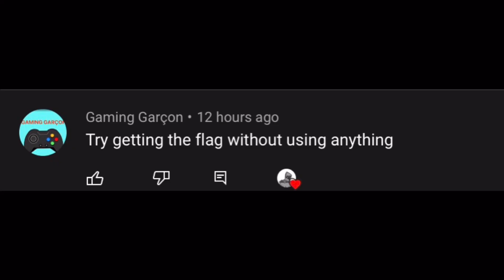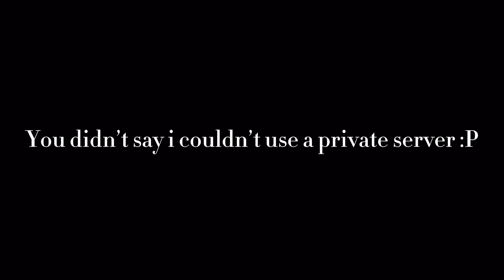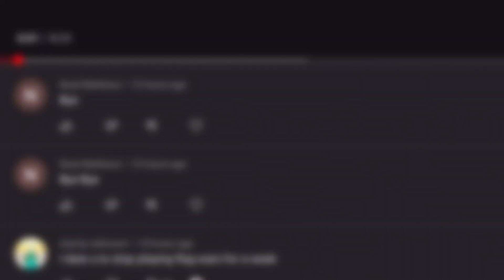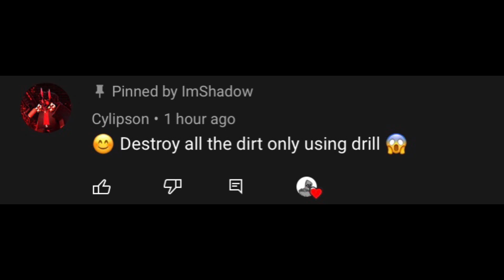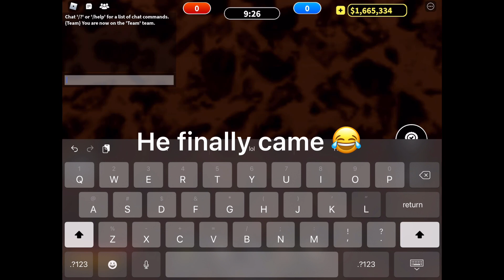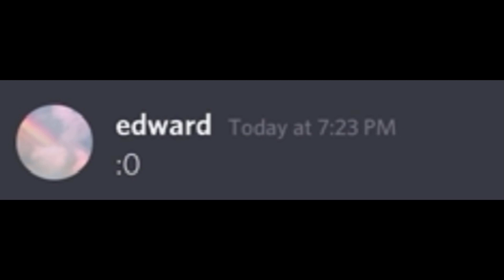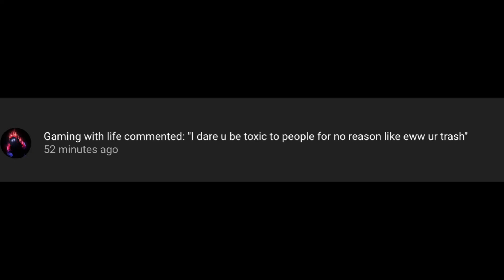Doing your Flag Wars dares (200 sub special)